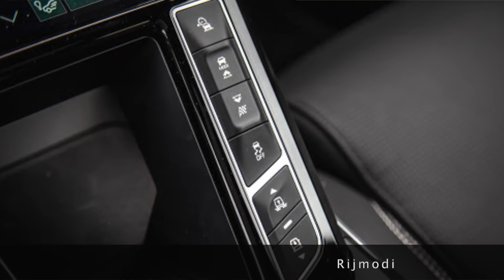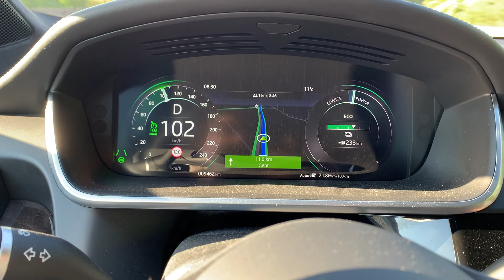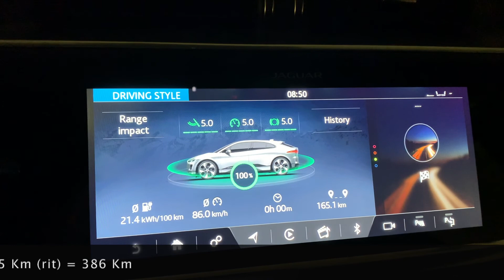JLR EV Verhalen | #3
Hoe maximaliseer ik mijn actieradius?